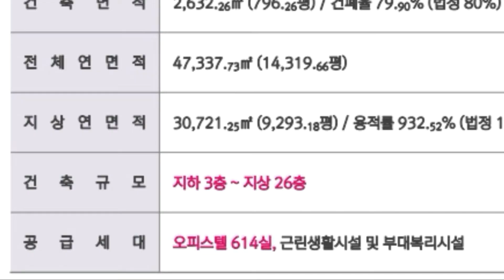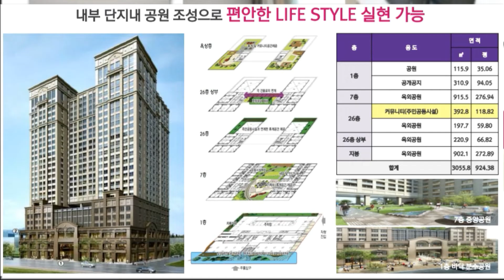서산 코오롱 레이크뷰 중앙 호수공원 오피스텔 분양 정보